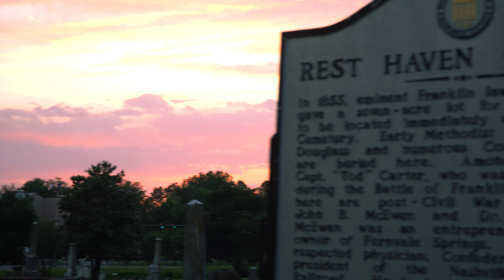Y(outube) - Files Trailer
I present you the latest Trailer and Show on The Raco0n Gang Channel, Y(outube) - Files. I hope you enjoy it and get ready for some good old conspiracy theories!

Sorry for not uploading for a while, I shall resume with the regular schedule soon.